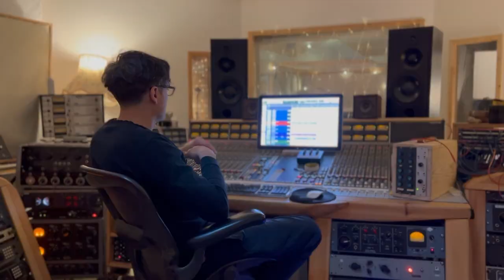Interstate - Right There With You (Official Music Video)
Official music video by Interstate performing 'Right There With You'. (C) 2022 Interstate. (UK)

Producer: Brett Shaw